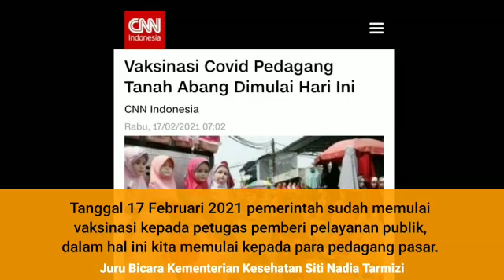VAKSINASI MASSAL DI PASAR TANAH ABANG, 150 TENAGA KESEHATAN DIKERAHKAN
Sebanyak 150 tenaga kesehatan dikerahkan dalam vaksinasi massal di Blok A Pasar Tanah Abang, Jakarta Pusat, pada Rabu pagi. Ribuan pedagang Pasar Tanah Abang mengikuti vaksinasi Covid-19 secara massal tersebut.